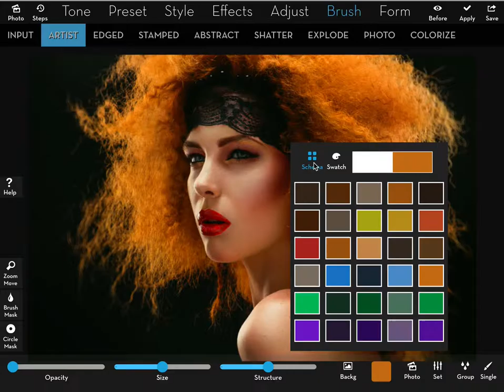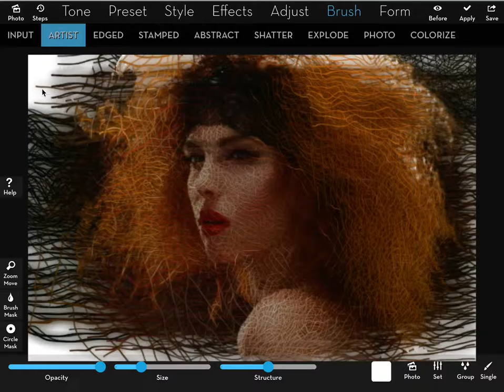Brushing with shadows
iColorama for iPad